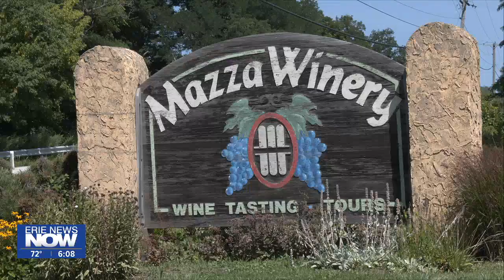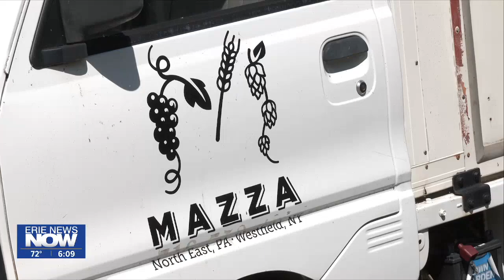Preparing for the Invasive Spotted Lanternfly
As the dog days of summer continue, experts say this is peak time to be on the lookout for the Spotted Lanternfly.